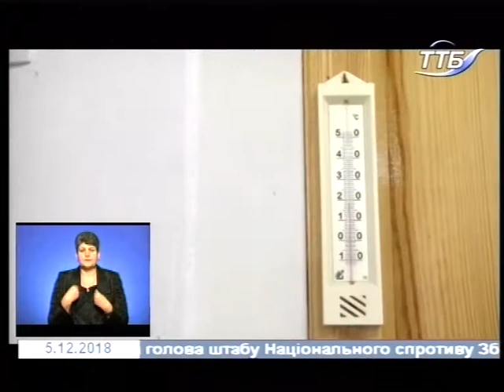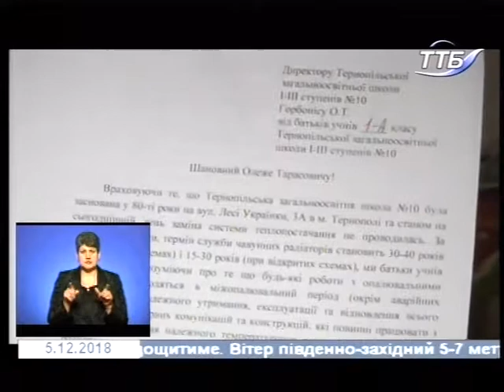05.12.2018. Новини. 19:00